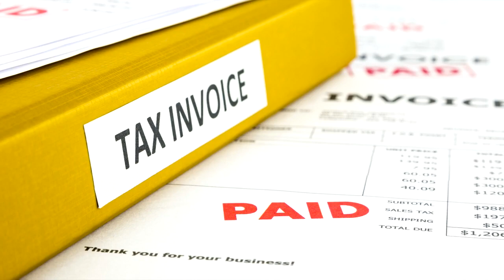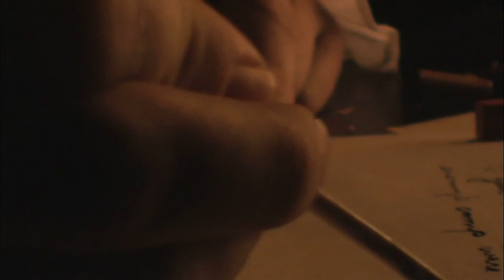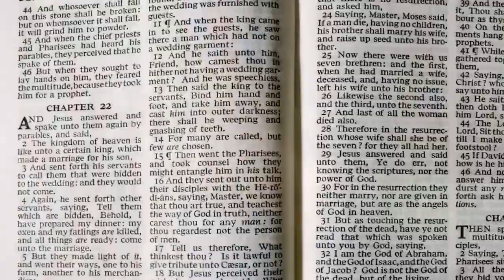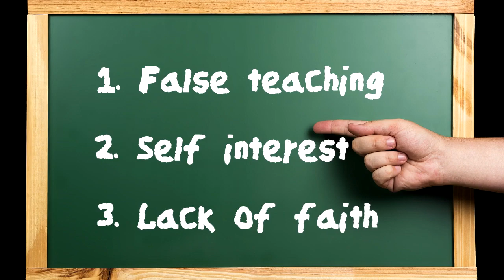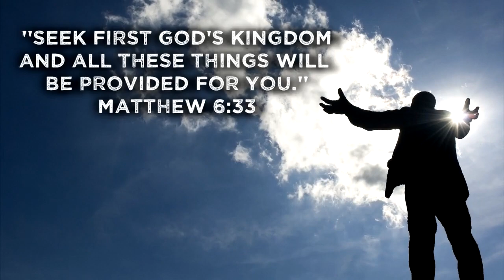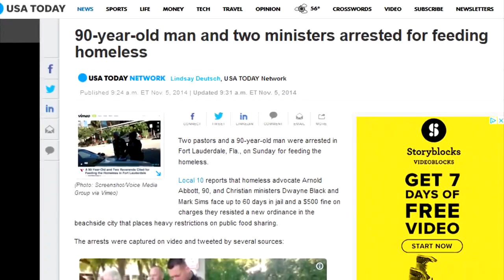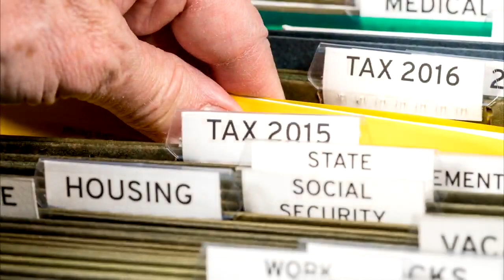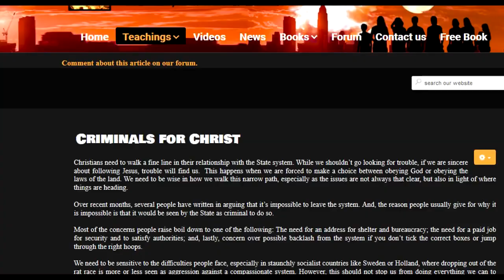Criminals for Christ: Prepare for The Mark of the Beast!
As Christians we are instructed to be subject to governing authorities, but we are also taught to obey God, not man (Romans 13:1, Acts 5:29). How do we reconcile this apparent contradiction?

Church goers are taught to be in submission to government authorities and to obey the law of the land. Christians breaking the law is unthinkable for many church going people today. However, what happens when the governing authorities require one to disobey God? Such seems to be the case in totalitarian regimes such as Russia and China.

True followers of Christ will become increasingly marginalized as the system heads towards a one world government, controlled by a universal monetary and identification system (the Mark of the Beast). This video give practical information on learning how to obey God above man, without falling into needless rebellion against authority.

End Time Survivors is a movement preparing people for something called "The Great Tribulation".  We welcome contributions from others.

IMAGES

MUSIC

VIDEOS